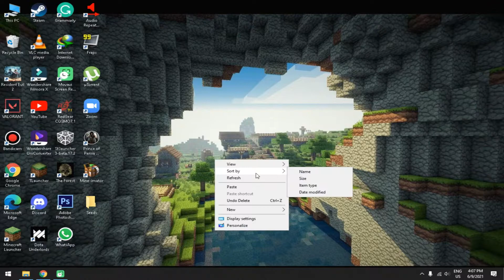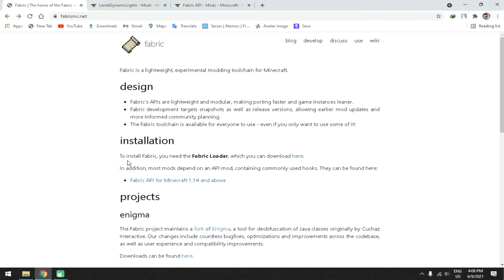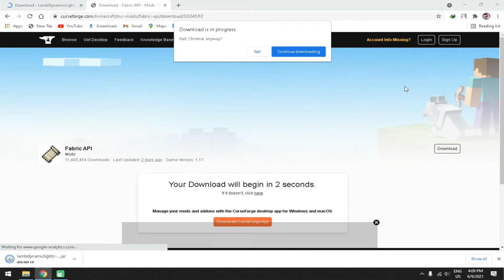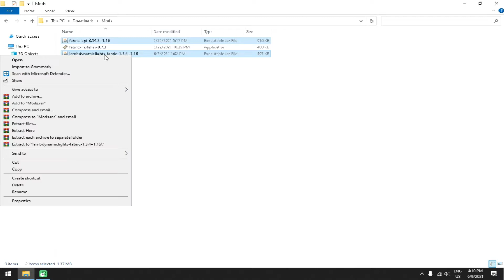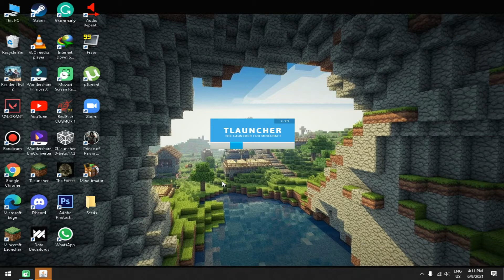How To On DynamicLight in Minecraft Java Edition Fabric1.17-1.16.4-1.16.3-1.15.2-1.14.4 | AlokGaming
Tittles

LambDynamicLights 1.16.1 Fabric Mod Overview
how to use torch light by holding in hand in minecraft | How to enable dynamic lights in minecraft
How to Enable Dynamic Light On Minecraft Java edition/Tlauncher .
Dynamic Lights Mod 1.16.3/1.16.2/1.16.1/1.14.4 download and install Minecraft Mods
Dynamic Lights Mod for Minecraft 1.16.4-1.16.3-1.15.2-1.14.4
                                                        TimeStamp

Intro= 0:00
Downloading Mods= 0:47
Installation= 2:30
Done= 3:45
HowToUse= 4:36
Outro= 5:11
                                                             About

Hello Guys I am Your Favourite Youtuber AlokGaming and i Upload Gaming Videos I Always Try To Give You Better Content I Hope You Like My Videos :)
                                                   💻Pc Components🖥️

Processor            : Intel(R) Celeron(R)J4005 CPU @ 2.00GHz 2.00GHz
Installed Memory(RAM): 4.00GB
Storage(HDD)         : 1.00TB
Graphics Drivers     : Intel UHD 600

                                                            Songs

                                                           Links